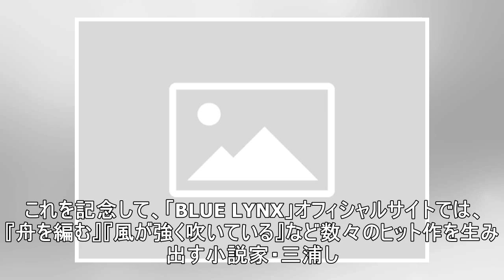フジテレビがBLに特化したアニメレーベル「BLUE LYNX」を立ち上げ！ 注目の第1作目は4月26日発表